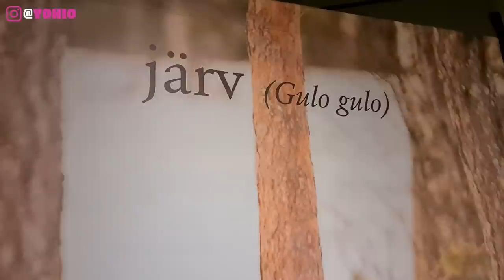How to Celebrate Swedish Midsummer (Northern Sweden VLOG) | YOHIODaily 011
I went to the woods to celebrate Midsummer in Northern Sweden!